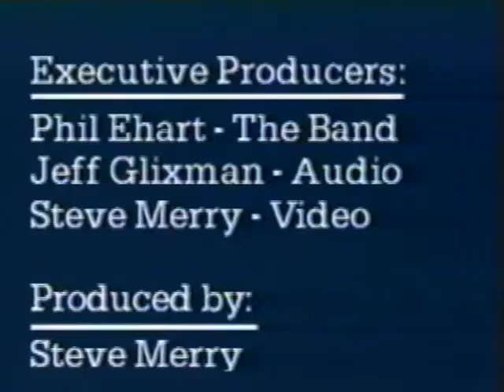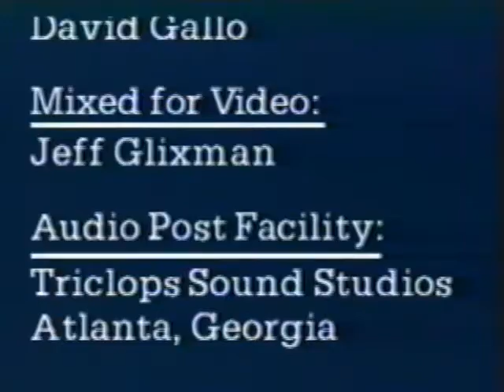6320664 HOLLY SHOWCASE AT TIME OUT TULSA AND KANSAS LIVE AT THE WHISKY 2